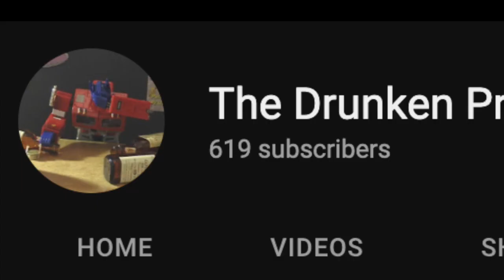GI Joe Classified Spirit Iron Knife Review (Ft. Billie Dee)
Let's review GI Joe Classified #36 Spirit Iron Knife and Freedom!